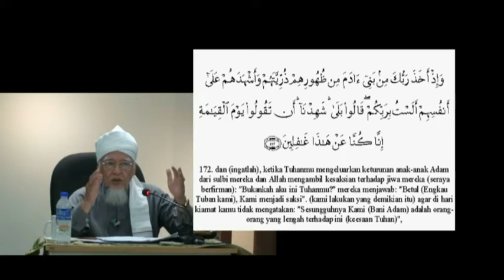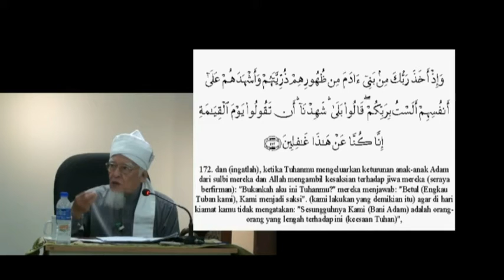Tafsir Al Qiyamaayat 6 12 4of5 121101 Syeikh Abdullah Loufty Al Farthoni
kuliah di Surau Al Hijrah Kota Warisan

Facebook: Surau Al Hijrah Kota Warisan